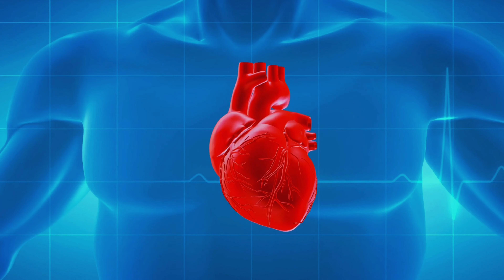The Science of Stress: Dr. Sato Re Explains Its Effects on Your Body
Stress is something we all deal with, but how much do we really understand about its impact on our health? In this insightful interview, Dr. Sato-Re, a leading expert in stress management, breaks down the science behind stress and its effects on the body.

In this video, Dr. Sato-Re explains:

 • What stress is and why it’s a natural part of the human experience.
 • The different types of stress: acute, chronic, and how they affect us differently.
 • How stress manifests physically in the body—covering everything from muscle tension to hormonal imbalances.
 • Practical tips for managing and reducing stress, including lifestyle changes and coping strategies that can help improve overall well-being.

Whether you’re feeling overwhelmed by daily pressures or just curious about how stress works, this video offers valuable insights to help you take control of your physical and mental health. Don’t miss out on learning how to better manage stress and live a healthier, more balanced life.